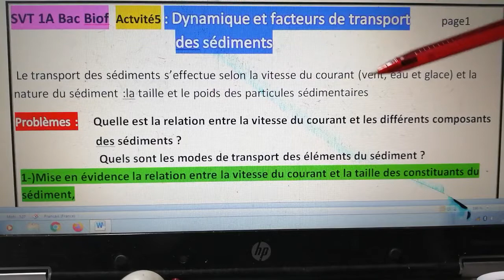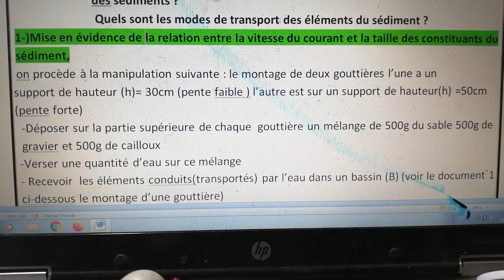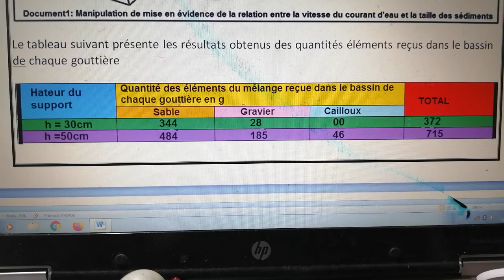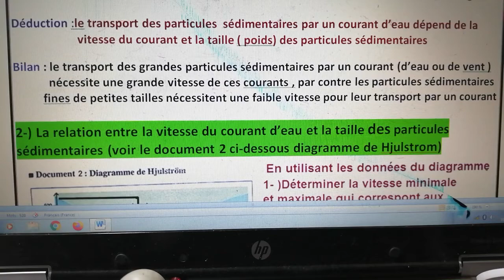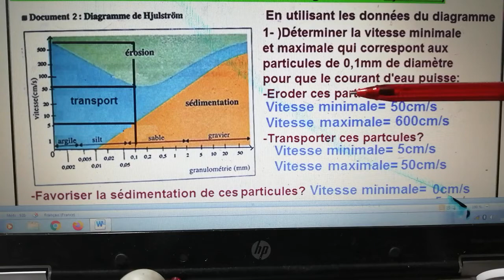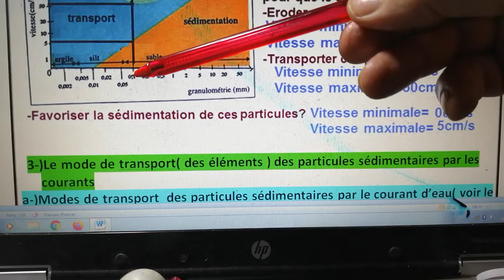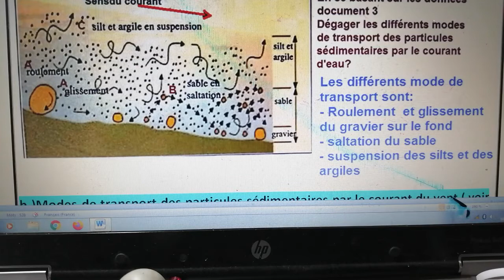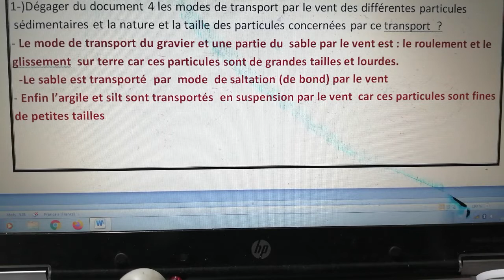SVT 1ABioF :Activité 5:Dynamique et facteurs de transport des sédiments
Cette vidéo traite les facteurs qui interviennent dans le transport des particules sédimentaires :vitesses des courants (eau et vent) en relation avec la taille des particules sédimentaires